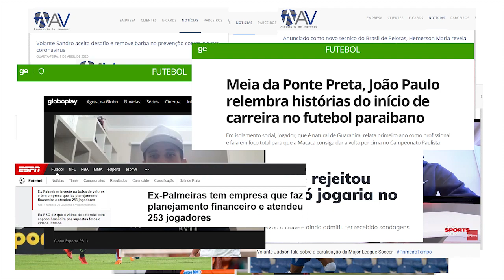AV Assessoria de Imprensa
Tempos de adaptação e reinvenção. Independente do momento, seguimos em frente. Crescemos juntos.